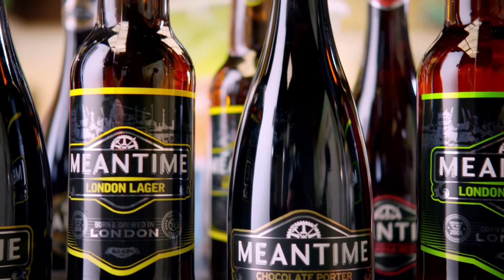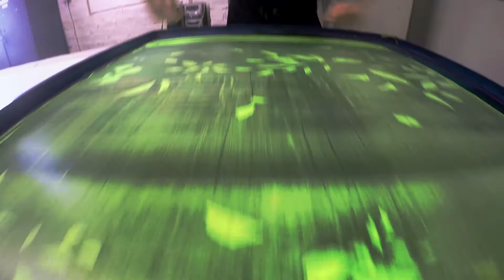MEANTIME GLASGOW X BESPOKE ATELIER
We were commissioned by London brewing company Meantime to create a bespoke wallcovering for their London and UK events.

The print design was inspired by hop gardens and hop houses creating a wallpaper that promotes relaxation with a natural emphasis which is rooted in the production process. The wallpaper formed part of a pop-up bar at London Bridge City Summer Festival as part of the "Make Time For It" campaign and was also exhibited across 5 cities in the UK including Glasgow.